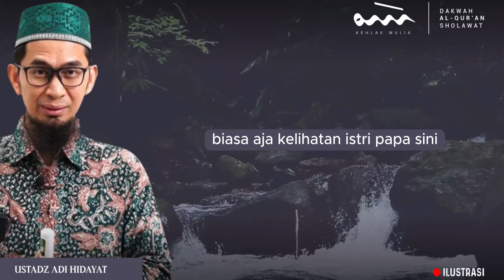UAH - SEPERTI INI SIKSA NERAKA IBU IBU SUKA GOSIP | Akhlak Mulia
"Akhlak Mulia" adalah channel YouTube yang fokus pada Dakwah, Al-Quran, solawat, dan meningkatkan akhlak umat. Kami berusaha menyajikan konten edukatif dan inspiratif untuk memperkuat iman dan menginspirasi penonton.